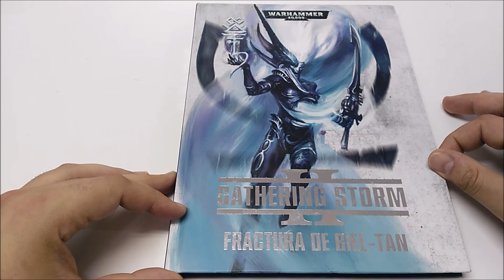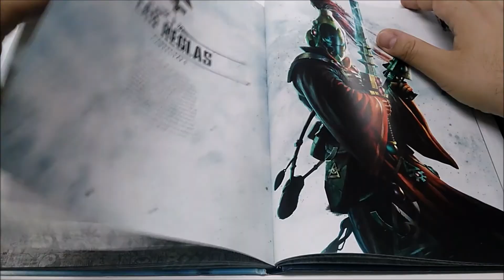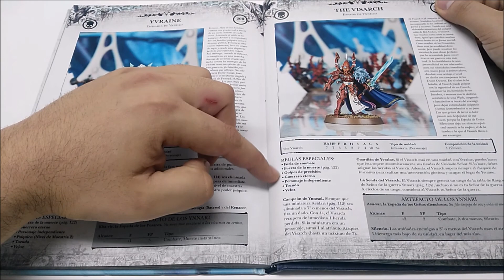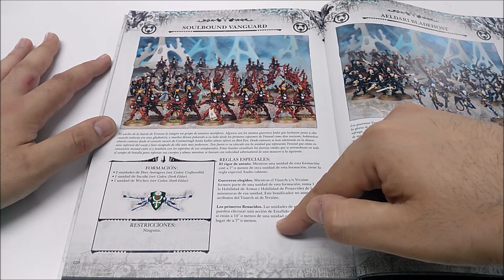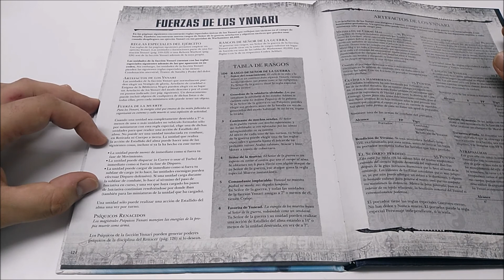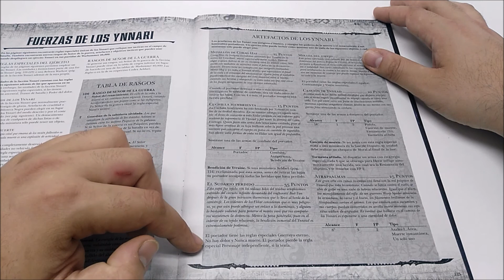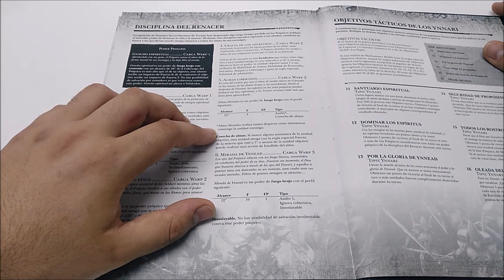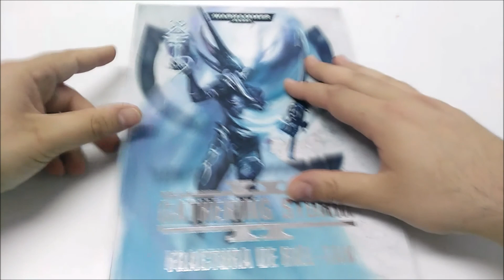Gathering Storm 2 - La Fractura de Biel-Tan - Revision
NOTA: Video con las FAQs próximamente#

Para mas información de escenografía, tapetes de juego, proyectos de pintura, demás material y encargos me gustaría redirigiros a la pagina web de venta de Shark Games Malaga, para ver todo el contenido de juegos de mesa, cartas, wargames y demás que pueden ofreceros. Muchos de los productos no están en la pagina web por falta de stock (se venden muy rapido pero se reponen pronto) u otras razones así que siempre se recomienda contactéis con ellos para mas información, pueden ofreceros descuentos interesantes y posiblemente gastos de envió reducidos o inexistentes. Siempre agradecemos que venís dirigidos por el canal de Youtube.

Si teneis un canal de Youtube y necesitais herramientas que os faciliten opciones extras sobre todo para el tema de creacion de contenido chequead este programa facilitador de Youtube: Tubebuddy me facilita muchas herramientas para cambiar conceptos de muchos videos a la vez y mas opciones que ahorran mucho tiempo (Disclaimer: Affiliate link)

Happy Wargaming!